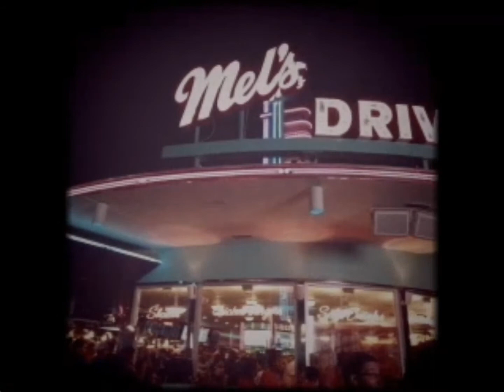Rock the Universe - 2013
Joe and I went to RTU in Orlando for our annual Christian Rock extravaganza.